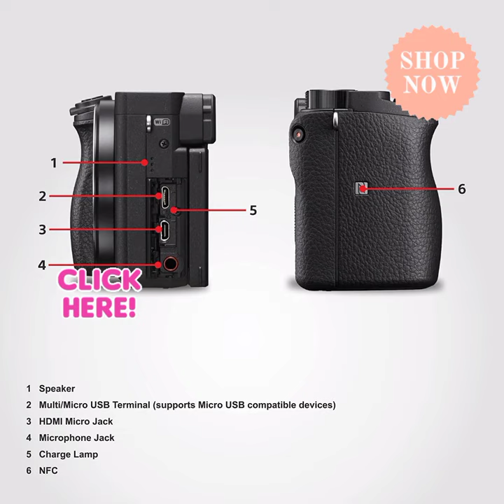Sony Alpha ILCE-6400M 24.2MP Mirrorless Digital SLR Camera shortvideo #